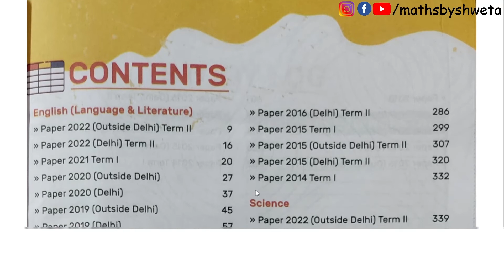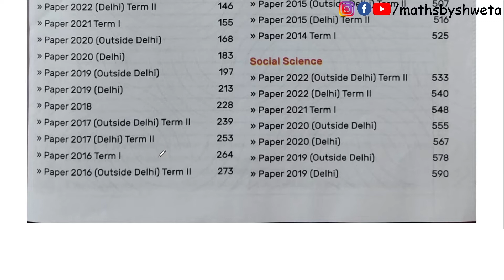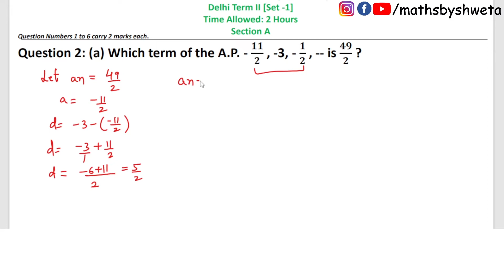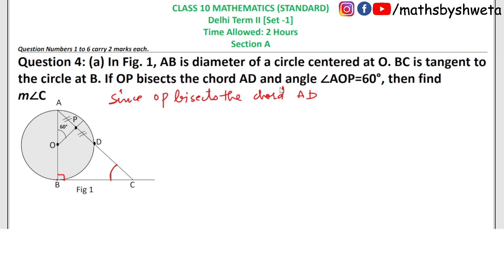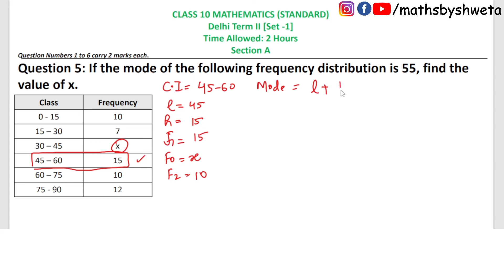CBSE Class 10 Maths Standard Term 2 Paper June 2022 | Oswal - Gurukul Last Years 10 Solved Papers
Oswal - Gurukul Last Years 10 Solved Papers for CBSE Class 10 Exam 2023 - Yearwise
Board Solutions of Math Standard, English, Science &amp; Social Science (All Sets Delhi &amp; Outside), Latest
Syllabus

Revise Effectively with Oswal - Gurukul Last Years 10 Solved Papers
for CBSE Class 10 Board 2023 Examinations consisting of 4 subjects including English,
Mathematics(standard), Science, and Social Science. Our handbook will help you study and
learn well at home.

How can you Benefit from Oswal - Gurukul Last Years 10 Solved Papers for CBSE Class
10?
Our Comprehensive Handbook is a One-Stop Solution for Class 10 CBSE students, and is
strictly based on the Latest Syllabus prescribed by the Board on 21st April 2022 for In-depth
Preparation of 2023 Board Exam.
• Includes Solved Board Papers from Previous Years 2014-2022 (with Term I-II)
• Solutions Provided in accordance with the Board Marking Scheme
• Out of Syllabus Questions can be identified with **
• Facilitates Easy and Last Minute Revision
• All Sets of Delhi &amp; Outside Delhi Covered
• Get accustomed with the question types and structures, which allows to cultivate more efficient
answering methods
• Total 17 Solved Question Papers incorporated for each of these 4 subjects namely English
(Language &amp; Literature), Maths (Standard), Science, and Social Science

Oswal - Gurukul Last Years 10 Solved Papers for CBSE Class 10 comprises of numerous tips
and tools to improve study techniques for board exam preparation. Students can create vision
boards to establish study schedules, and maintain study logs to measure their progress. Our
CBSE Solved Paper can also help in providing a comprehensive overview of important topics in
each subject, making it easier for students to prepare for the exams.

B7FB94826EB5?channel=cbse-10yrs23-shweta

Material and more. Join TODAY and get examReady!